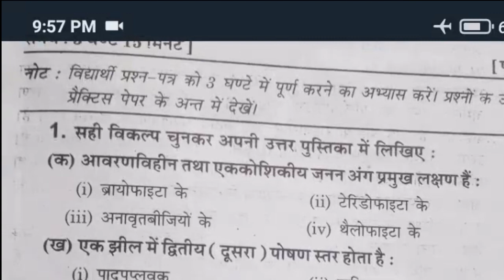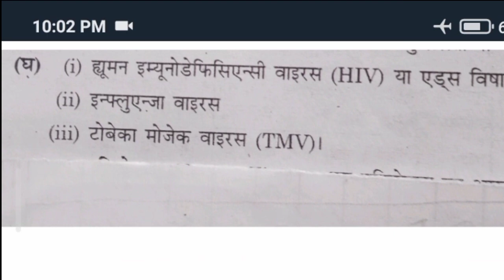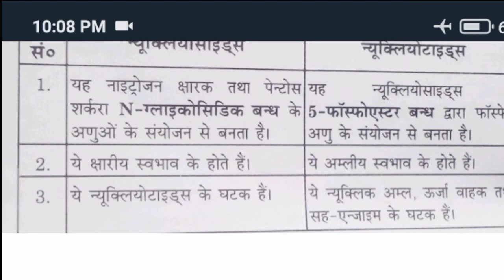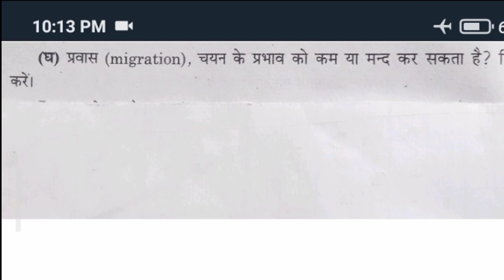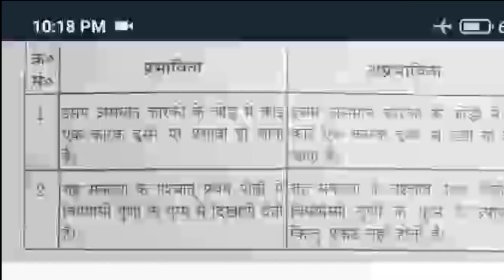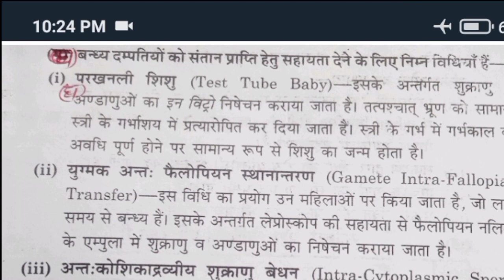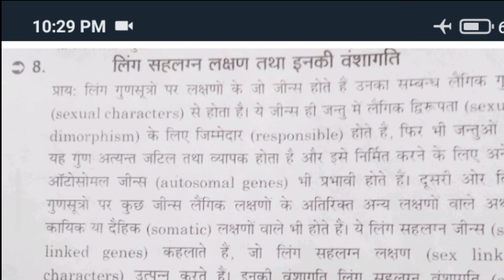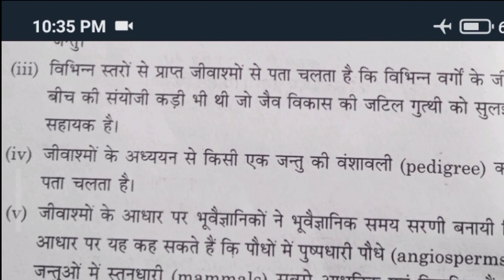12Biology ,# Modal paper solved 2023 जीव विज्ञान हल सहित मॉडल पेपर बाय rao sir biology modal paper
12 modal paper 2023 biology NCERT by राव sir
12 biology modal paper 3rd set by rao sir
class 12 biology modal paper up board 2023 by rao sir
 12 बायोलॉजी मॉडल पेपर बाय राव सर
12बायोलॉजी सॉल्व्ड मॉडल पेपर 2023up बोर्ड परीक्षा बाय राव सर